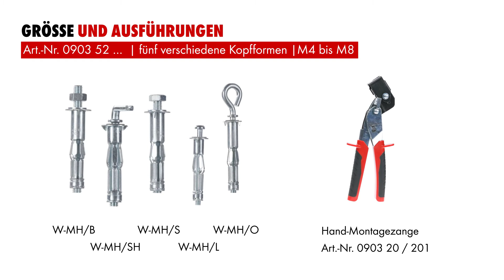WÜRTH AT WORK – Metall-Hohlraumdübel W-MH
Der Metall-Hohlraumdübel W-MH ist eine flexible und zuverlässige Lösung zur Befestigung in Plattenbaustoffen aller Art. Dank fünf verschiedener Ausführungen deckt der W-MH etliche Anwendungen ab. Die Verarbeitung erfolgt mit passender Hand-Montagezange. Dabei spreizen die Stützelemente mit großem Anpressradius im Hohlraum auf und schmiegen sich fest an den Untergrund. So wird sicherer Halt in Gipskartonplatten, Gipsfaserplatten & Co. erreicht.